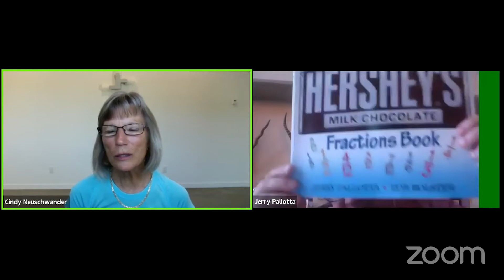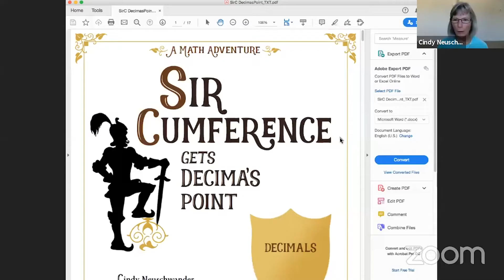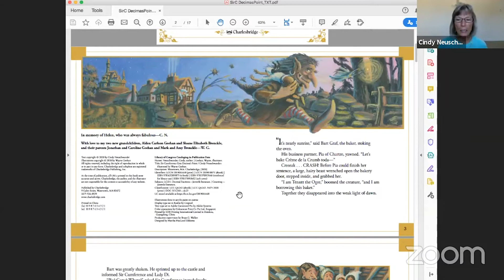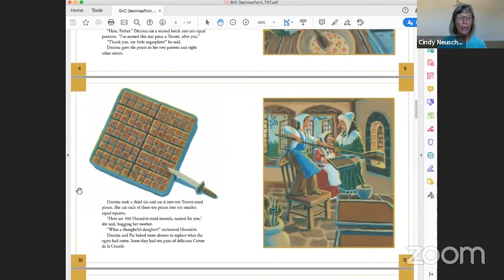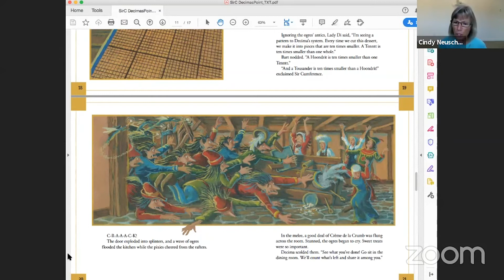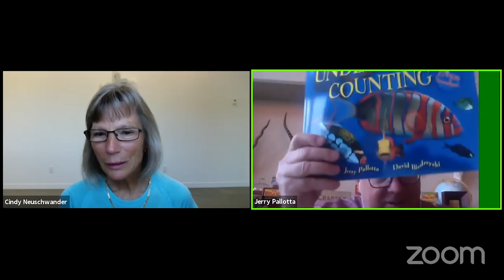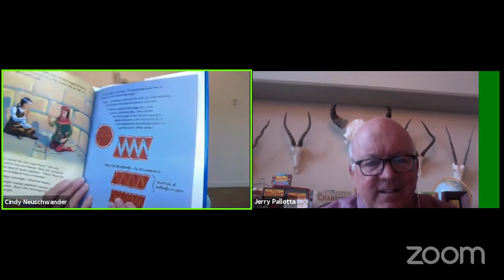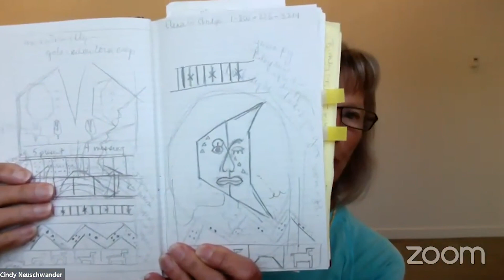America's Children's Book Authors & Illustrators hosted by Jerry Pallotta with Cindy Neuschwander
Special guest: Cindy Neuschwander

Hosted by Jerry Pallotta

Follow Jerry on Social Media!
Facebook: Facebook.com/jerrypallotta   |   Twitter: @jerrypallotta   |   Instagram: @jerrypallotta

Cindy Neuschwander:

Cindy Neuschwander is a mathematics educational specialist. A native Californian, Cindy has lived all over the world. She received a B.A. in International Studies and an M.A. in Education at Stanford University. She currently teaches third grade. Cindy was inspired to write Sir Cumference while living and traveling in England. Besides the Sir Cumference series, Cindy is the author of Amanda Bean's Amazing Dream, 88 Pounds of Tomatoes, The Chocolate Champs.